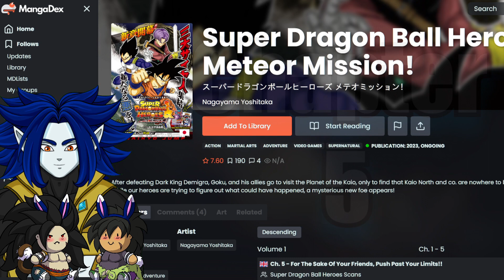They Found Ozotto's Weakness | Chapter 5 Reaction | SDBH: Meteor Mission Manga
We all know that Ozotto becomes weaker the more he separates and creates clones, however we are starting to understand the extent of his limit and how to properly exploit it when the time comes.

Super Dragon Ball Heroes Meteor Mission Manga chapter 5.
Chronoa arrives at Majin Ozottos castle where Goku, Vegeta, the Xenos and Trunks are already inside fighting Ozottos clones.
Ozotto takes the forms of Lord Slug, the Crusher Corp, Turles and Bojack.
Xeno Vegeta seems to be the first being taken down, however Xeno Goku assures that Vegeta won't be defeated so easily.
Xeno Vegeta fights back and discovers more about Ozottos possible biggest weakness.
The chapter ends with Vegeta facing off against Janemba, and Goku facing off against Pikkon.

Timestamps:
00:00 Intro
00:35 Manga Reaction
08:48 Thoughts
10:33 Final Thanks